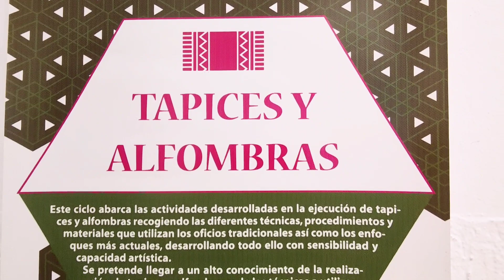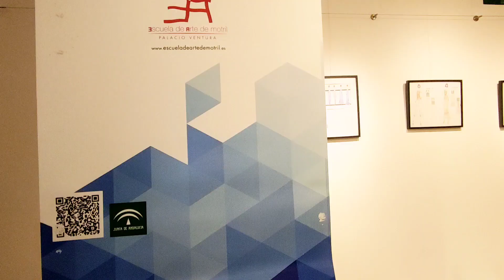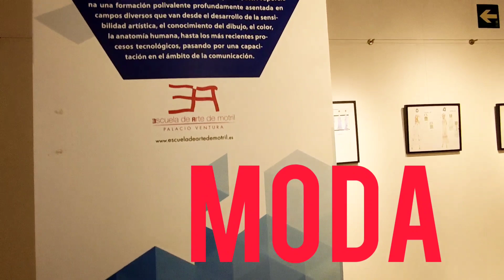Exposición de Ciclos Formativos Artísticos. Mayo 2023.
Proyectos finales del alumnado de los Ciclos Formativos Artísticos que se estudian en la Escuela de Arte de Motril. Se puede visitar desde mayo de 2023 hasta septiembre de 2023 en horario de mañana y tarde.